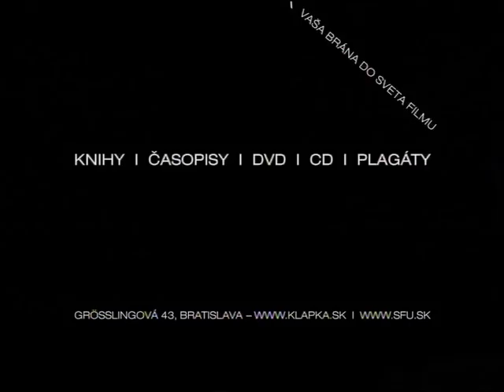Marián Labuda o Kým sa skončí táto noc (1965) / about Before Tonight Is Over (1965) - časť / part 1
Herec Marián Labuda, jeden z hlavných predstaviteľov filmu, hovorí o nakrúcaní Kým sa skončí táto noc (1965), v réžii Petra Solana. / Actor Marián Labuda, one of the lead actors of the film, speaks about the shooting of Before Tonight Is Over (1965) by Peter Solan.

Námet a scenár / Story and Script: Marián Brázda, Juraj Johanides
Réžia / Director: Juraj Johanides
Kamera / Cinematography: Tomáš Juríček
Strih / Editor: Matej Beneš

Copyright: Slovenský filmový ústav / Slovak Film Institute (2009)

DVD Kým sa skončí táto noc dostupné na / DVD of Before Tonight Is Over available at Klapka.sk:
- 3-kolekcia režiséra / 3-collection of the director Peter Solan